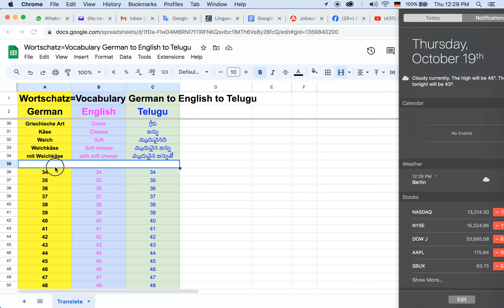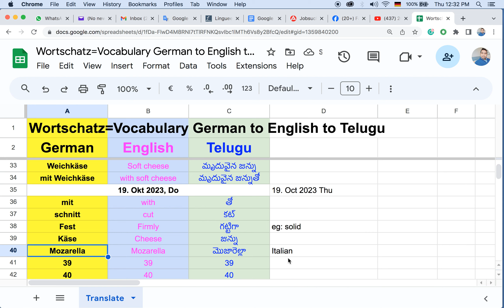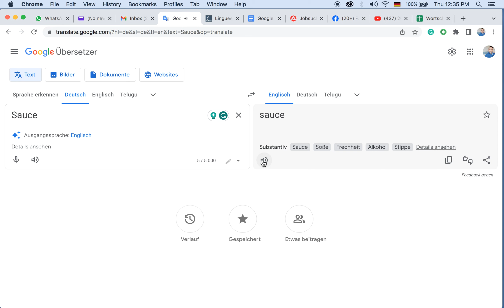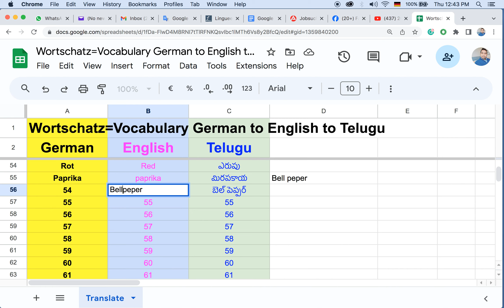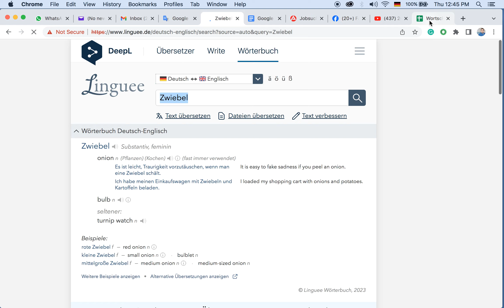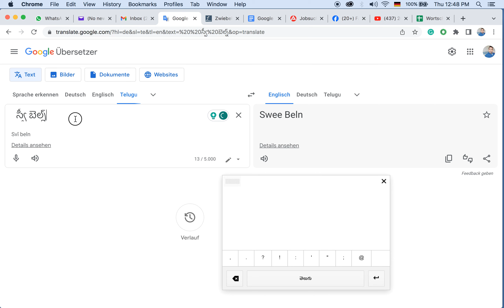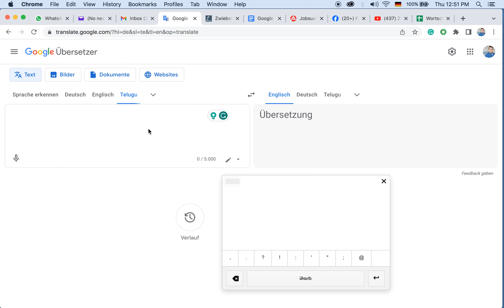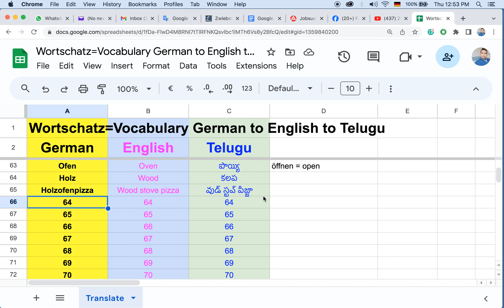Wortschatz=Vocabulary German to English to Telugu Holzofenpizza = Wood Oven Pizza Google sheets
Learn German in Telugu
19. Okt 2023, Do
mit with తో
schnitt cut కట్
Fest Firmly గట్టిగా
Käse Cheese జున్ను
Mozarella Mozarella మొజారెల్లా
Schnitt + festem + Mozarella Cut + solid + Mozarella కట్ + ఘన + మొజారెల్లా
schnittfestem Mozarella cut -resistant Mozarella కట్ -రెసిస్టెంట్ మొజారెల్లా
Sauce sauce సాస్
Tomato Tomato టమోటా
Tomaten tomatoes టమోటాలు
Tomatensauce Tomato sauce టొమాటో సాస్
Grill grill గ్రిల్
grillen grilling గ్రిల్లింగ్
gegrillt grilled గ్రిల్డ్
mariniert marinated మెరినేటెడ్
gegrilltes mariniertes Zucchini grilled marinated zucchini కాల్చిన మెరినేటెడ్ గుమ్మడికాయ
gegrillte marinierte Zucchini grilled marinated zucchini కాల్చిన మెరినేటెడ్ గుమ్మడికాయ
Gelb Yellow పసుపు
Rot Red ఎరుపు
Paprika paprika మిరపకాయ
gelber Paprika Yellow pepper పసుపు మిరియాలు
roter Paprika Red pepper ఎర్ర మిరియాలు
Zwiebel Onion ఉల్లిపాయ
Zwiebeln Onions ఉల్లిపాయలు
roten Zwiebeln Red onions ఎర్ర ఉల్లిపాయలు
tief deep లోతైన
tiefgefroren frozen ఘనీభవించిన
Ofen Oven పొయ్యి
Holz Wood కలప
Holzofenpizza Wood stove pizza వుడ్ స్టవ్ పిజ్జా